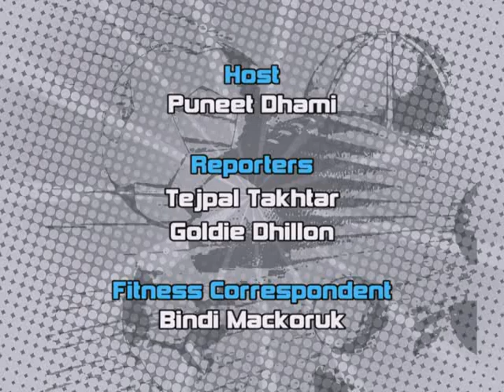Punjabi Ladies Exercise Deadlift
First Ever Sports show In Canada In Punjabi, On Omni every Sunday 6.00 PM and Re-run at 10 PM Sunday
Punjabi Sports program featuring Sports ,Fitness related stories and Player profiles Team Punjabi is first of its kind television program being aired in Canada on Shaw Multicultural Channel aired every Saturday at 11:30 AM PST. We promote field hockey, kabaddi, and many other south asian sports through this show. Now we also produce a monthly printed magazine Team Punjabi Sports & Fitness magazine.